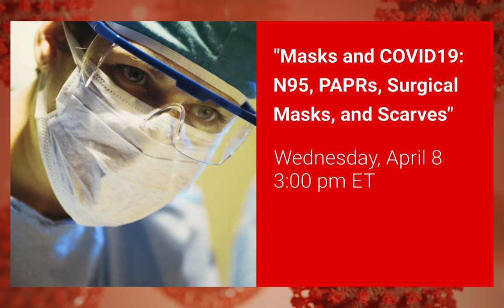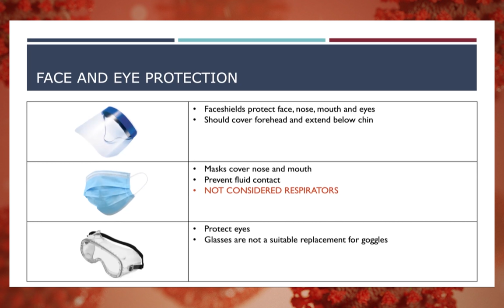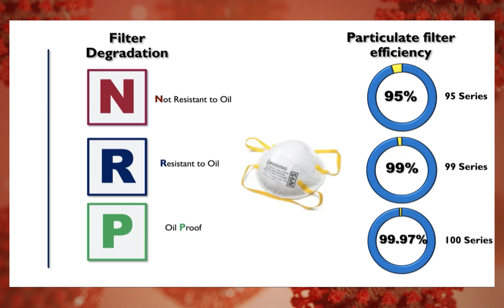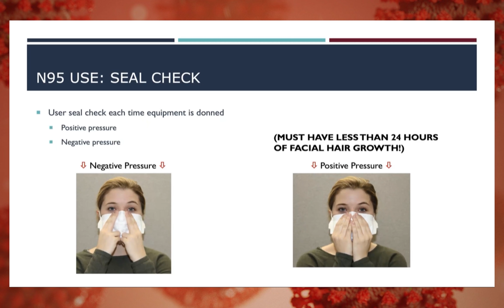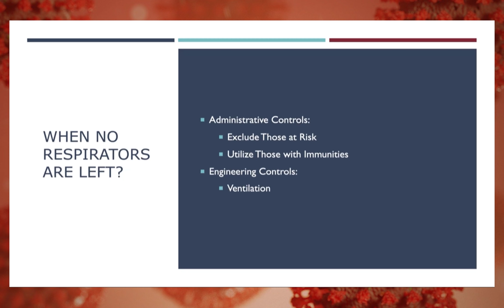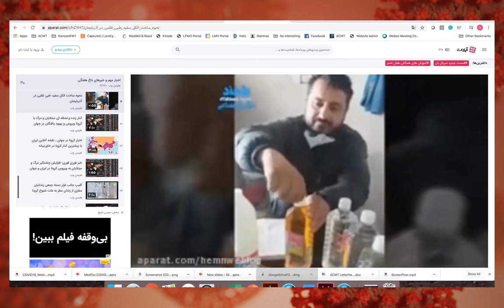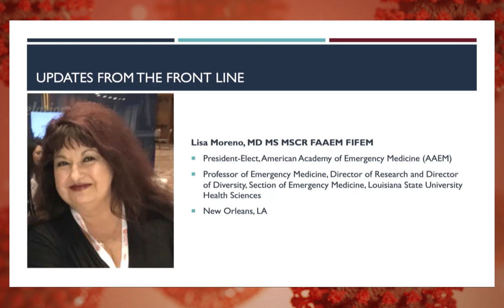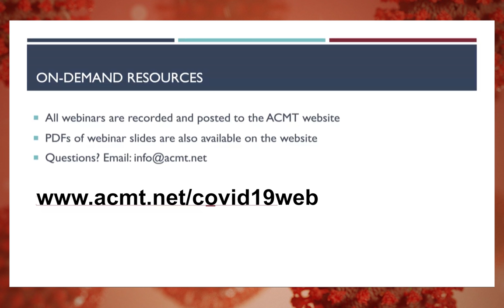04 08 20 COVID-19 Webinar: Masks and COVID-19: N95, Surgical Masks, and Scarves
Certified Safety Professional and Industrial Hygienist, Dr. Joseph A. Cocciardi, gives an overview of standard Personal Protection Equipment (PPE), status and availability, and discusses alternative tools for protection during the COVID19 pandemic. Updates From the Front Lines featuring doctors from Tehran, Iran, New Orleans, Louisiana.

Series Partners: American Academy of Clinical Toxicology (AACT) | American Academy of Emergency Medicine (AAEM) | American Association of Poison Control Centers (AAPCC) | American College of Medical Toxicology (ACMT) | Asia Pacific Association of Medical Toxicologists (APAMT) | European Association of Poison Centers and Clinical Toxicologists (EAPCCT) | Middle East & North Africa Clinical Toxicology Association (MENATOX)